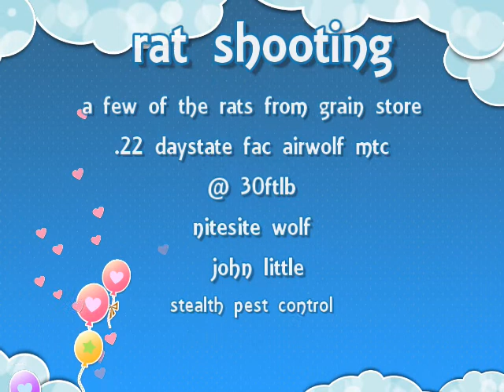RATTING DAYSTATE AIRWOLF @ 30FTLB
RATTING AT GRAIN STORE USING FAC DAYSTATE AIRWOLF MCT@30FTLB